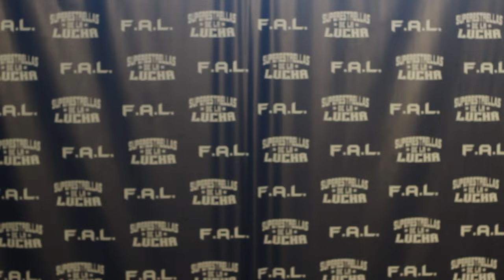Superestrellas de la Lucha TV - EP14 NUEVO TORNEO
Empezamos un nuevo torneo. Shaman y Dani Mora se enfrentan en la primera ronda y además veremos el cuadro final.

-Superestrellas de la LUCHA es el nombre dado a los shows de la F.A.L. (Federación Argentina de Lucha) Lugar donde entrenan las jovenes promesas para convertirse en luchadores.

Si es tu sueño entrenar y convertirte en luchador, comunicate con nosotros!